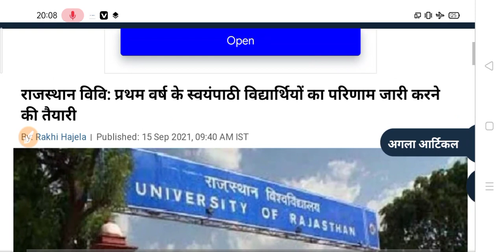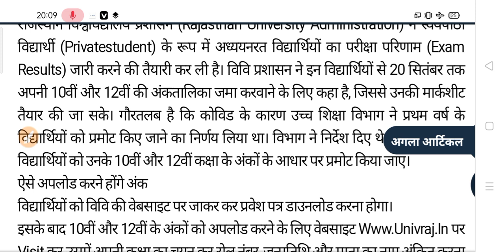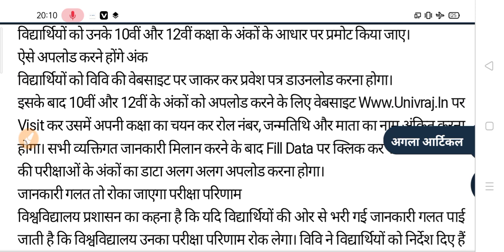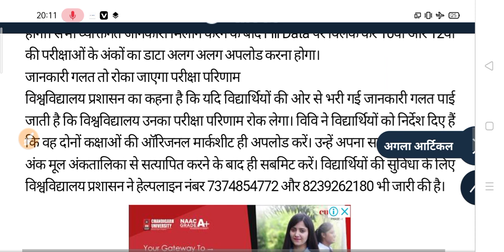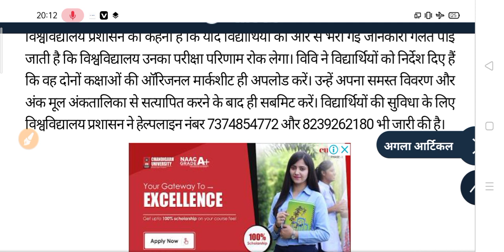यूनिवर्सिटी व कॉलेज छात्रों के लिए आज की सबसे बड़ी खबर | 2021